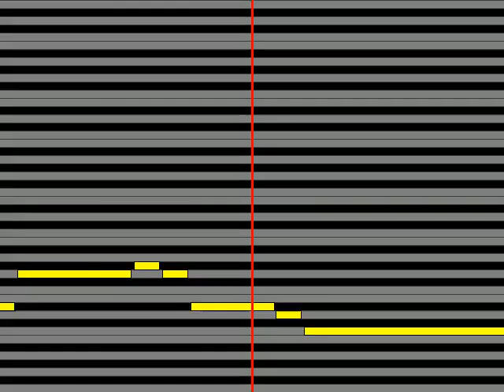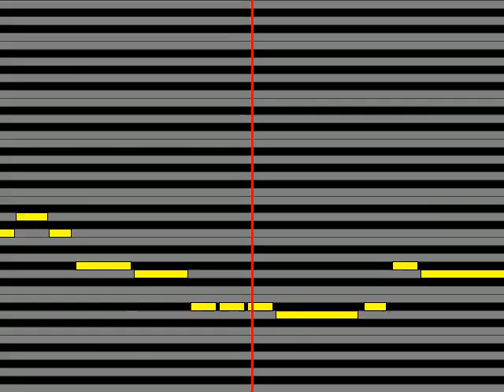【ガイドメロディ】 志賀勝 男